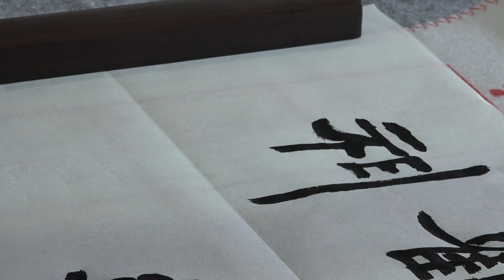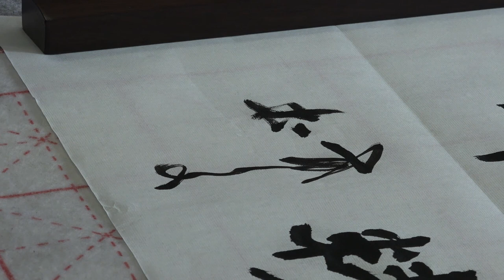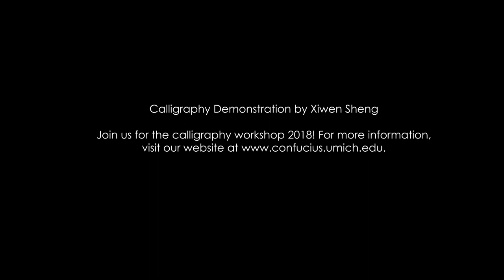Calligraphy Demo: Clerical Script by Xiwen Sheng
Mr. Xiwen Sheng will teach calligraphy during the fall 2018, focusing on the clerical script. Don't forget to register!